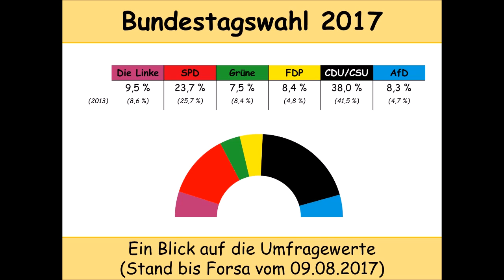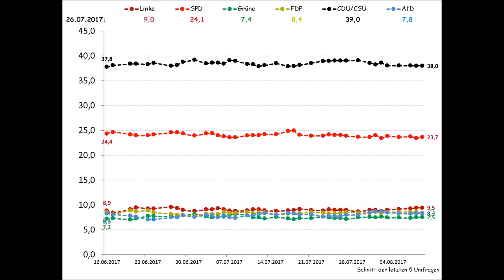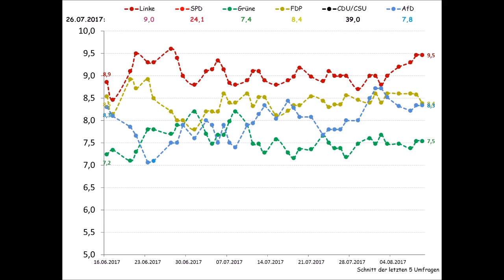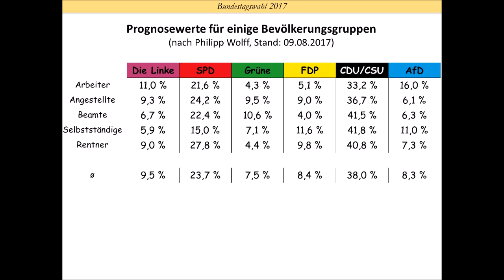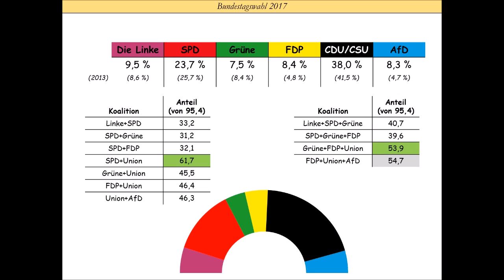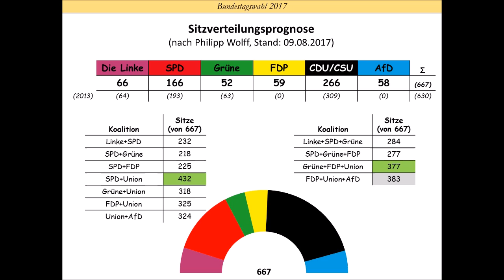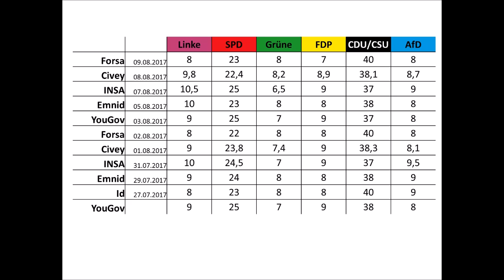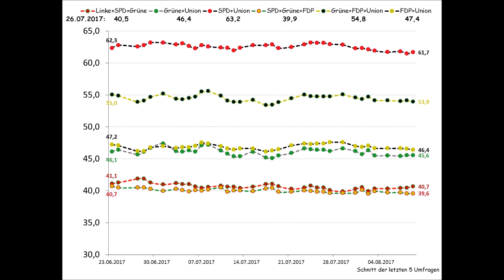Bundestagswahl 2017: Umfragen - Stand 09.08.2017 (Linke | SPD | Grüne | FDP | CDU/CSU | AfD)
In diesem Video soll ein Blick auf den aktuellen Stand der Umfragen geworfen werden.